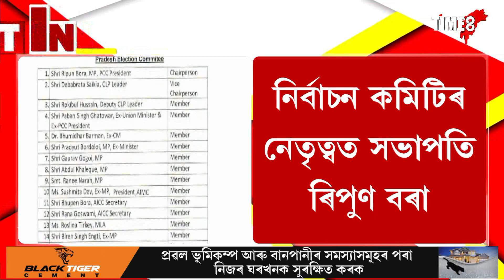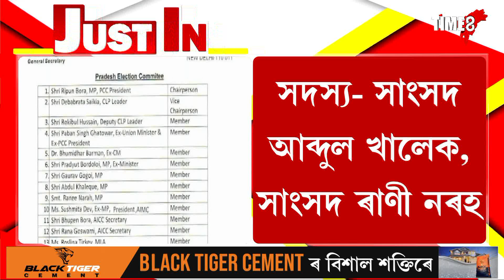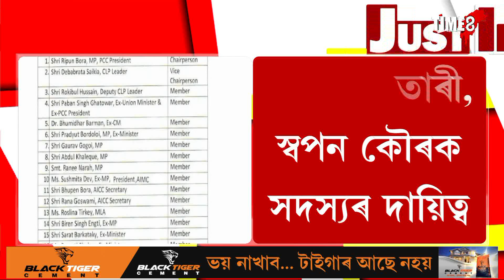২১ৰ নিৰ্বাচনক লৈ তৎপৰ কংগ্ৰেছ, প্ৰদেশ কংগ্ৰেছৰ নিৰ্বাচন কমিটি গঠন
২১ৰ নিৰ্বাচনক লৈ তৎপৰ কংগ্ৰেছ, প্ৰদেশ কংগ্ৰেছৰ নিৰ্বাচন কমিটি গঠন, নিৰ্বাচন কমিটিৰ নেতৃত্বত সভাপতি ৰিপুণ বৰা।